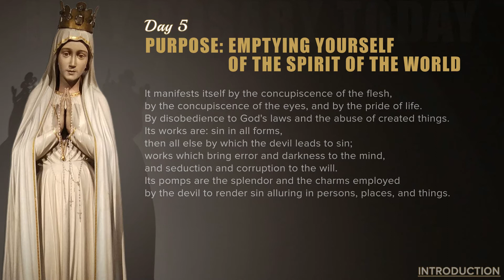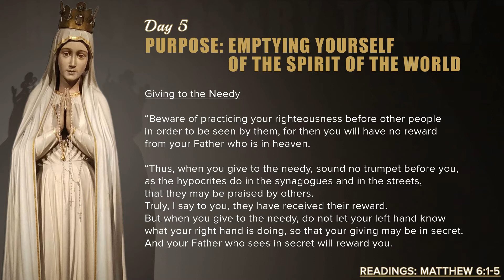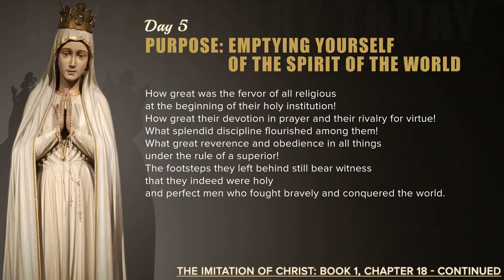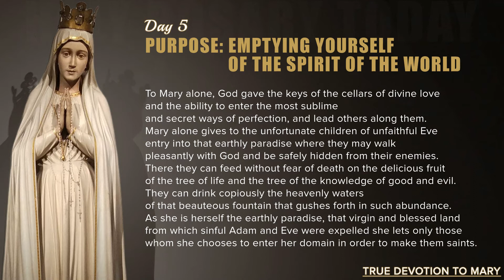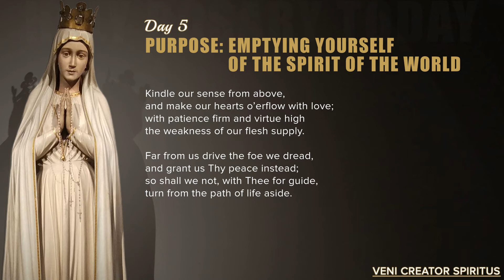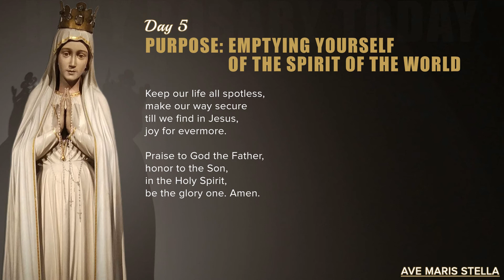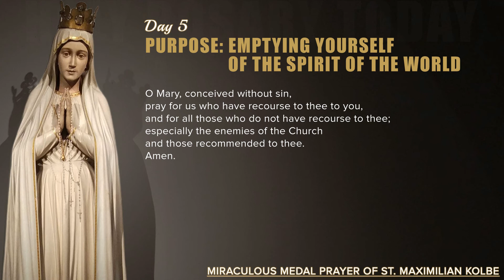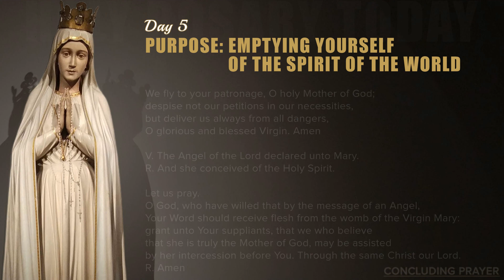TOTAL CONSECRATION TO JESUS THROUGH MARY - DAY 5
Hello, and welcome brothers and sisters in Christ.

We are a family here that will help you pray the Holy Rosary and more.

Today we'll pray and meditate Day 5 of the 33-Day method of prayer and meditation, according to Saint Louis de Montfort's, Total Consecration to Jesus through Mary.

CHAPTERS
00:00 - Intro
00:38 - Purpose: Emptying Yourself of the Spirit of the World
01:54 - Sign of the Cross
02:00 - Apostle's Creed
02:55 - Our Father
03:21 - Today's Reading (Matthew 6:1-5)
04:28 - The Imitation of Christ (Book 1 Chapter 18 - continued)
06:27 - True Devotion to Mary
08:05 - Veni Creator Spiritus
09:37 - Ave Maris Stella
10:51 - Magnificat
11:50 - Act of Contrition
12:17 - Miraculous Medal Prayer of St. Maximilian Kolbe
13:38 - Act of Reparation to the Immaculate Heart of Mary
13:54 - Concluding Prayer
14:42 - Glory Be
14:55 - Sign of the Cross
15:00 - Outro

We look forward to praying with you again on the Sixth day of the Total Consecration.

God willing, we will see each other again. God bless you all.

WHAT'S NEXT?

After every consecration prays the Holy Rosary. We intended to publish the daily Rosary so that you can use it. Kindly check our videos or you can watch them